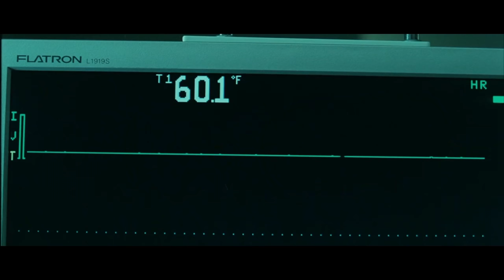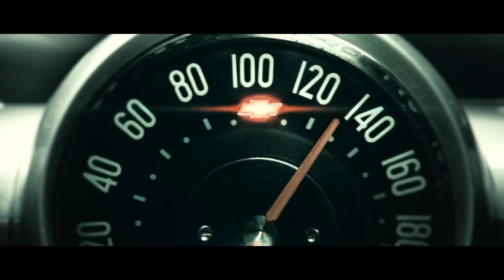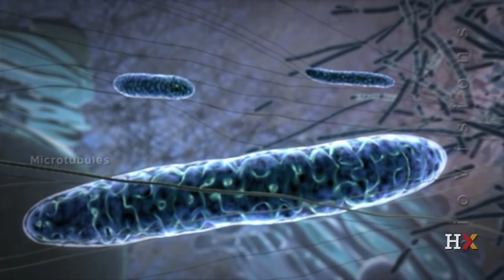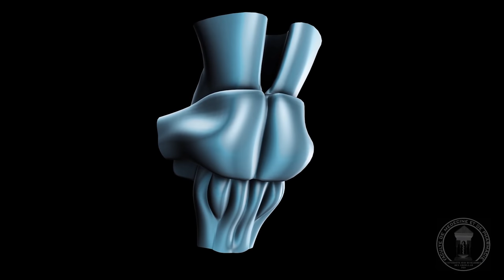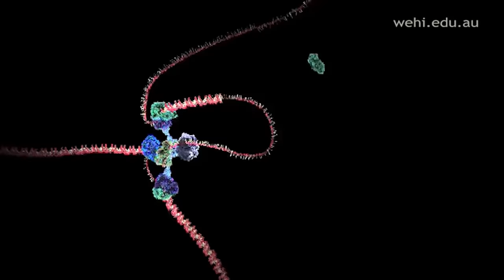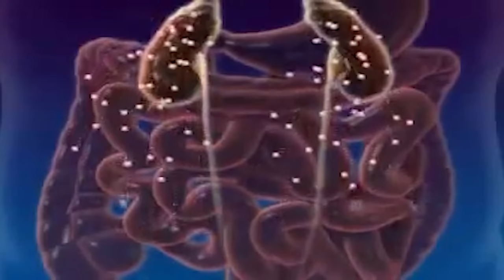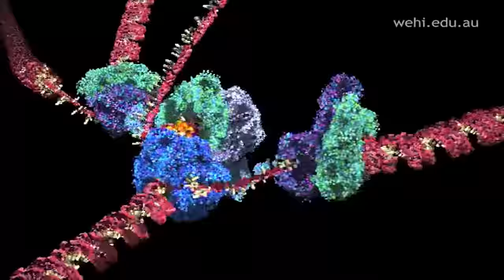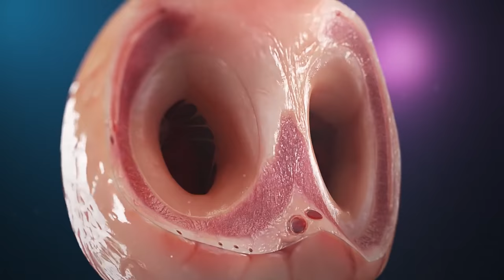The Vampiric Disease and Subsider Outbreak from Day Breakers Analysis | How the Body is Overtaken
As Vampirism quickly overtook Earth, the human population would become vampires in a matter of years. However, during this change, Vampires would become the dominant life form of Earth and after rejecting their offer to rejoin society, humans would be relegated to the deserts and hunted constantly. As the years passed, blood would become more scarce over time which would result in changes to the body of the vampires, making them more akin to animals than vampires. In today episode, we will discuss what this disease is, how it affects the body and how might the cure work!

The day is breaking on a new video: 00:00
The Real Blood Sucker known as SPONSORSHIPS: 1:28
Just a story about a vampire named Edward and his love a human woman...Wait: 3:03
Trust me, Its definitely not rabies this time: 18:42
Daybreakers 2: Daybreakier outro: 37:27